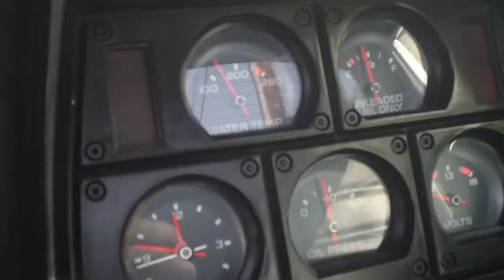77 Corvette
350cid